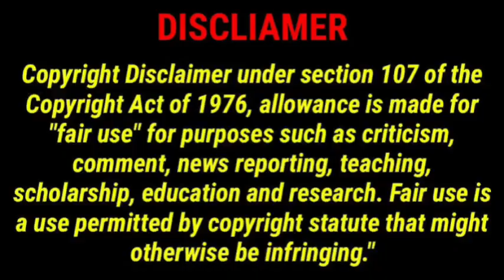Kim Kardashian scared to tell Kanye West she hired a MALE nanny